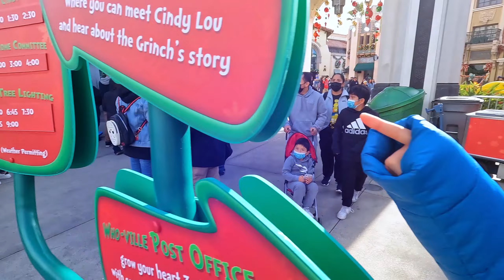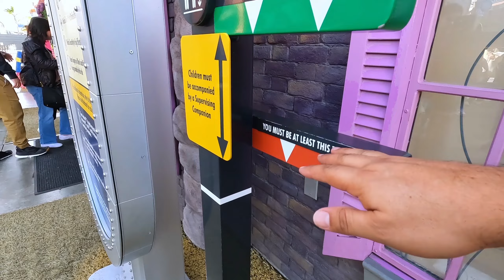We Visited Universal Studios Hollywood for the first time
Today we are at universal studios celebrating Emma's birthday even though her official birthday was yesterday. This is her very first time here so we are so excited to share this day with you all
p.s
to keep this vlog a reasonable length we are splitting this vlog into 2 parts.